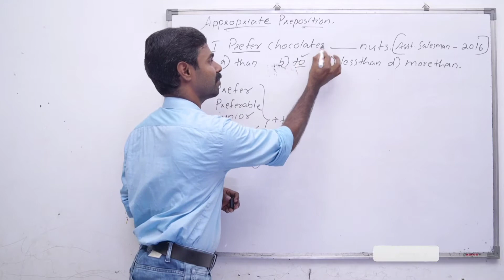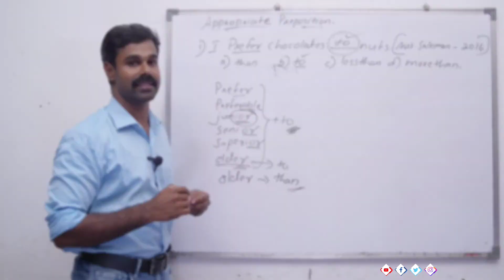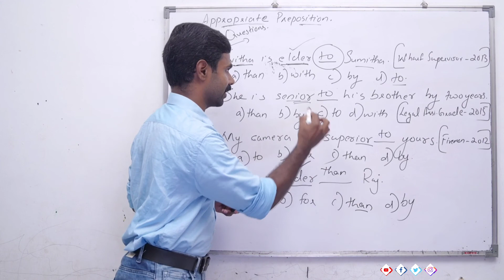preposition 7 - Shaiju madhavan